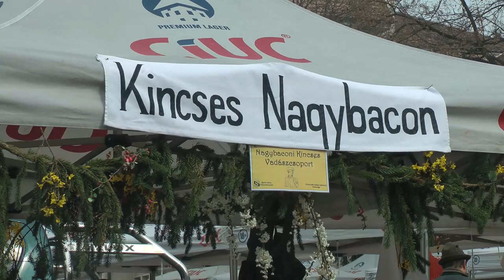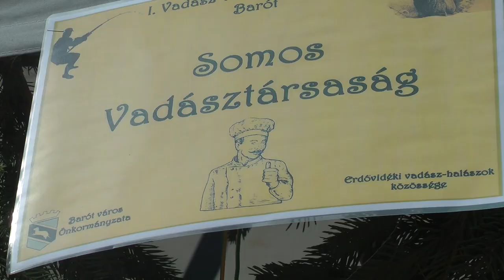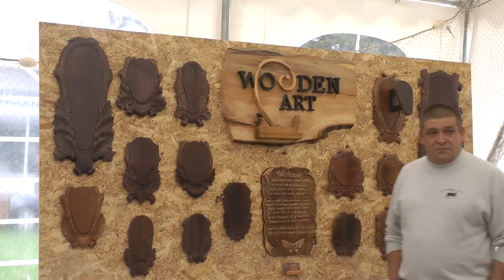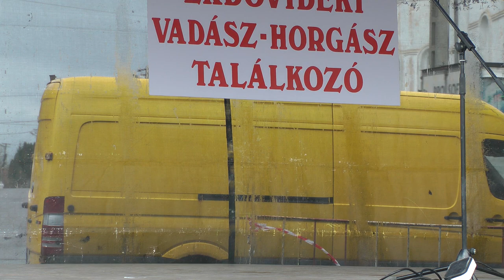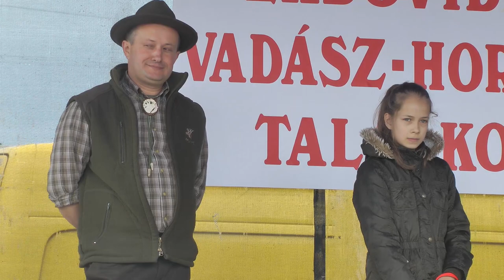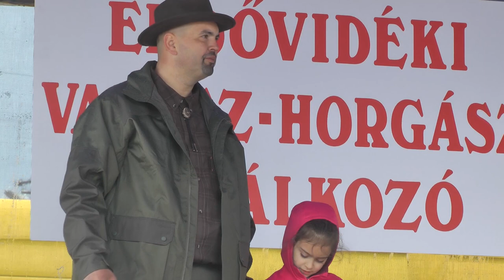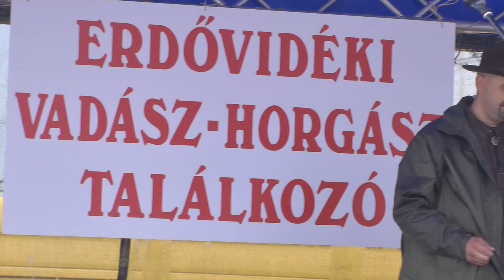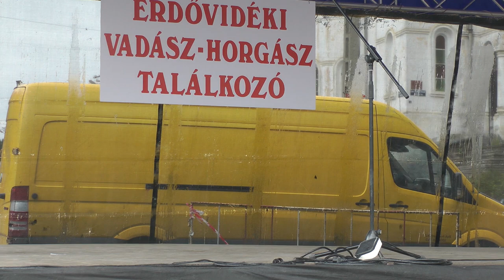Vadász-horgász találkozó Baróton.